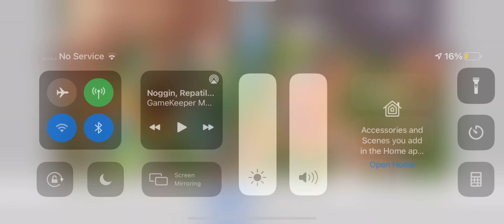Baby WUBBOX and rare WUBBOX TEST